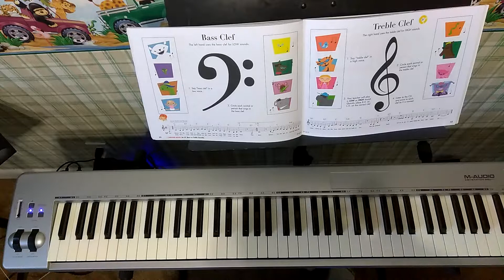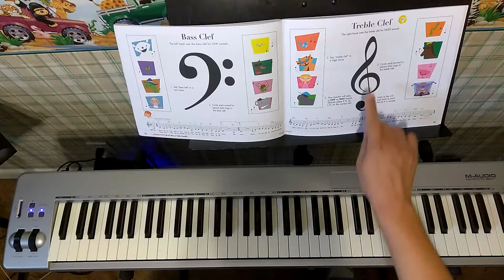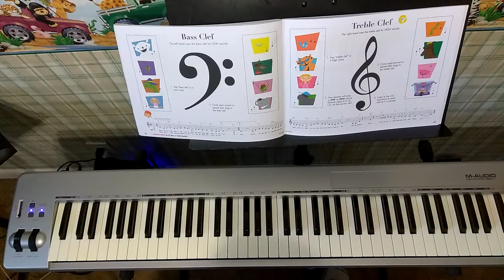Bass Clef & Treble Clef pgs. 52-53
Faber's My First Piano Adventure Lesson Book A